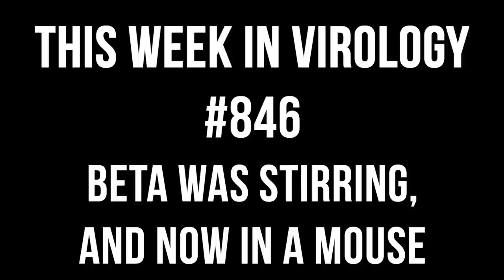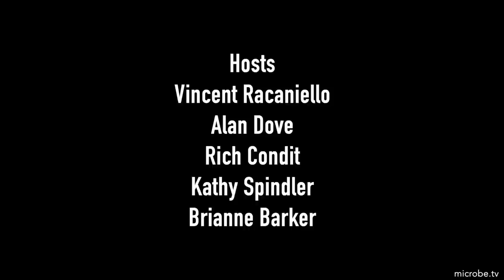TWiV 846: Beta was stirring, and now in a mouse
TWiV explores the impact of the intestinal virome on seroconversion after rotavirus vaccination, and implications of the ability of the SARS-CoV-2 beta variant to infect wild-type laboratory mice.